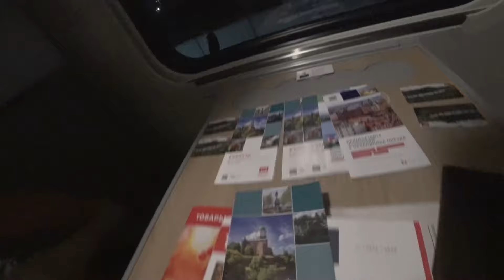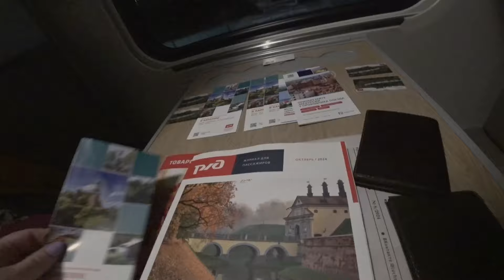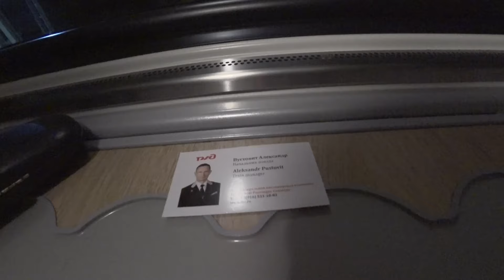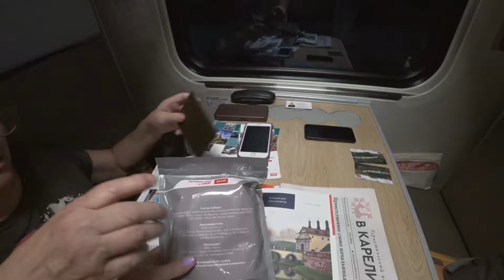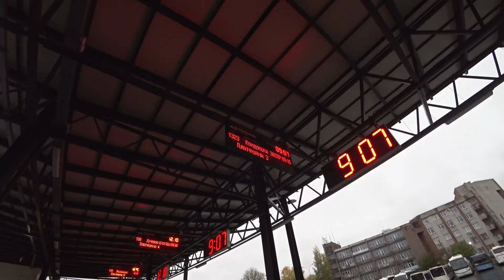1. На туристическом поезде "В Карелию" / Отправление из Москвы / Кондопога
Отправляемся в тур выходного дня по маршруту Москва-Петрозаводск-Сортавала-Выборг-Москва на туристическом поезде "В Карелию".

День первый (отправление из Москвы) и второй (прибытие в Петрозаводск и поездка в Кондопогу).

IV. Вышний Волочёк / Столовая "Гренка" / Дворец еды "Верный"